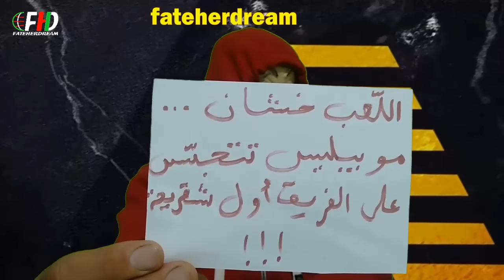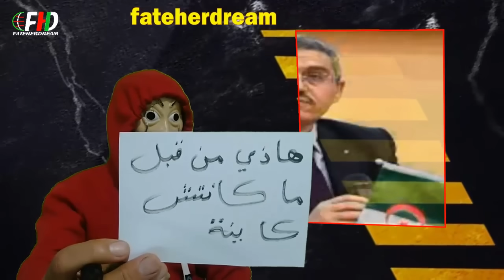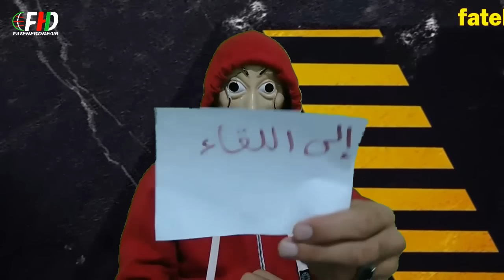بن سديرة يكشف عن ثلاث مسؤولين سامين في الدّولة تمّ منعهم من مغادرة البلاد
الإعلامي الجزائري بن سديرة يكشف عن ثلاث مسؤولين سامين في الدّولة ممنوعون من مغادرة البلاد بتهم خطيرة